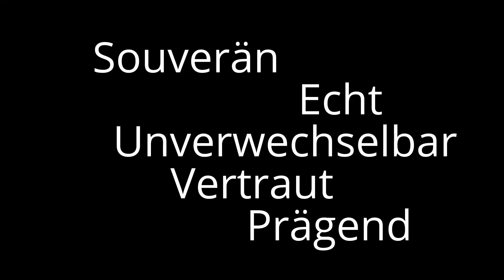Personal Training by Lamar 39